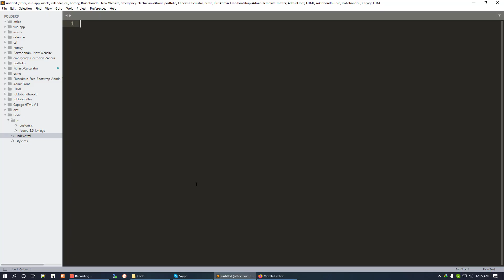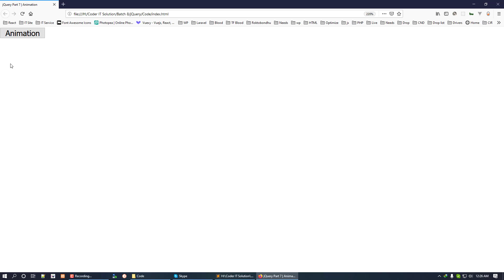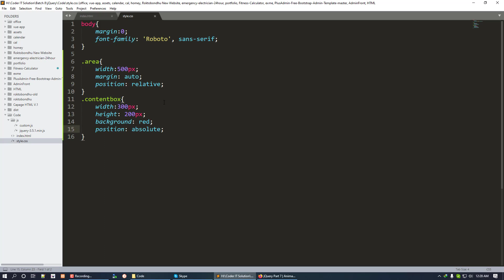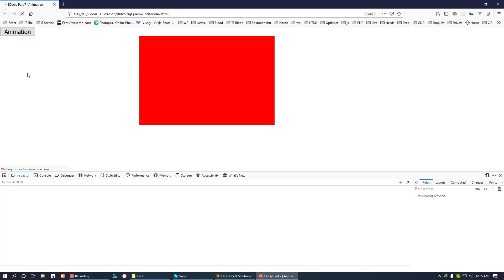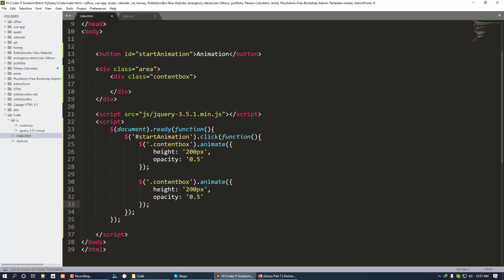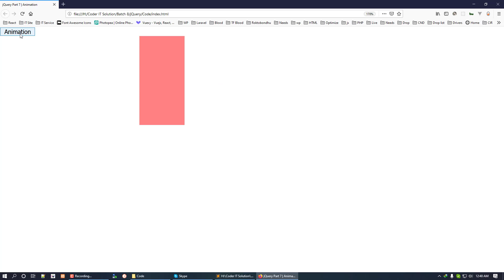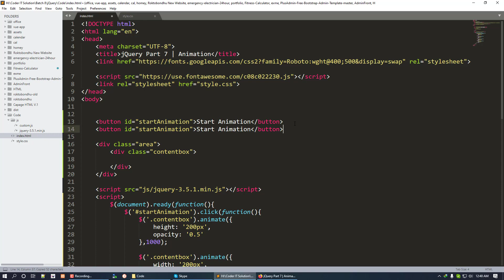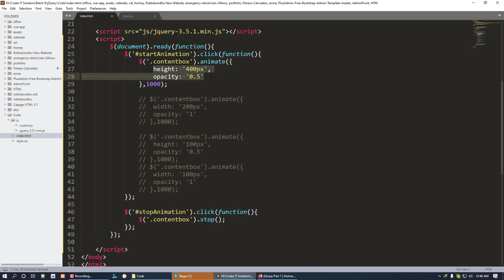jQuery - animation, stop() | Part 7 | Batch 7, 8 | Coder IT Solution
jQuery - animation, stop()  | Part 7 | Diploma Internee Batch 7, 8 | Coder IT Solution

Copyright Coder IT Solution.
Happy Learning | Like | Comment | Share